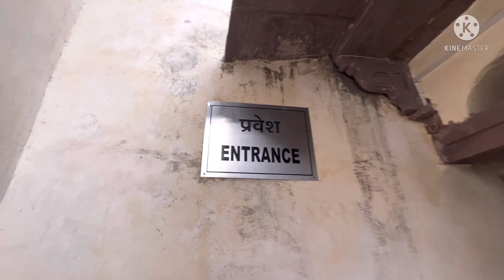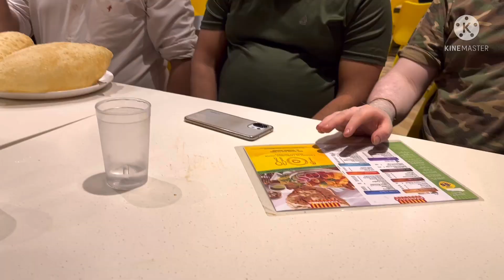EXPLORING JAHANGIR MAHAL ORCCHA WITH THE GUIDE